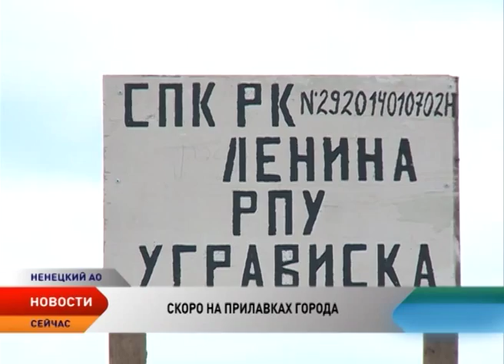В НАО стартовал промышленный лов водных биоресурсов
Рыбоперерабатывающий цех в НАО еще только собираются проектировать, а в округе между тем началась летне-осенняя путина. Это значит, что на рыбопромысловых участках округа стартовал промышленный лов биоресурсов. Скоро на прилавках магазинов появится первая ряпушка и другие ценные породы рыб.

Рыболовецкий участок «Угрависка» находится в 100 км от Нарьян-Мара, в верховьях Печоры. Здесь ведется промысел одной из самых ценных видов сиговых рыб — ряпушки, также известной как зельдь. Эту мелкую рыбу жители округа очень любят. А между тем, добыть ее не так просто.